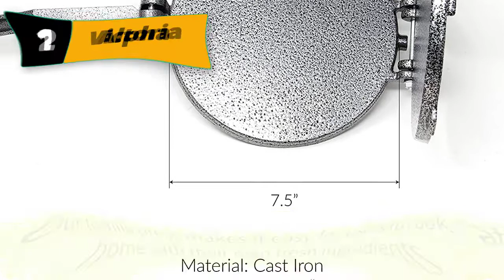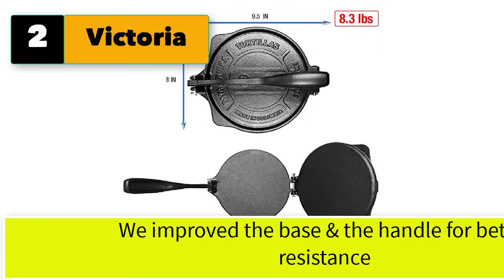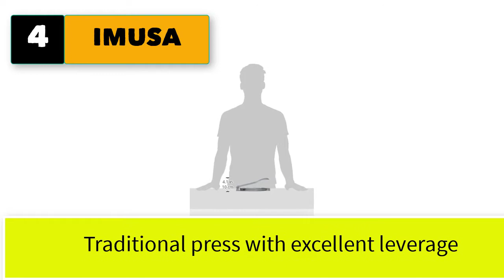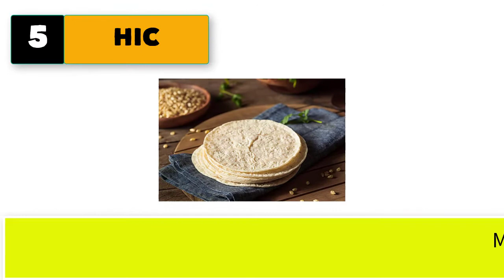Best Tortilla Press Cast Iron 7 5 In 8 Inch 10 Inch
Best 5 tortilla press cast iron 7.5 in 8 inch 10 inch

1. Alpha Living Tortilla Press and Pataconera 7.5 Inch Cast Iron Heavy Gauge .

2. Victoria 8 Inch Cast Iron Tortilla Press. Tortilla Maker, Flour Tortilla press, Rotis Press,.

3. Norpro 6" tortilla maker.

4. IMUSA USA 8-In. Aluminum Tortilla Press, 8 Inch, Silver.